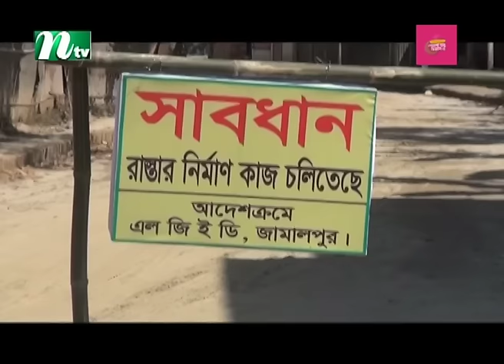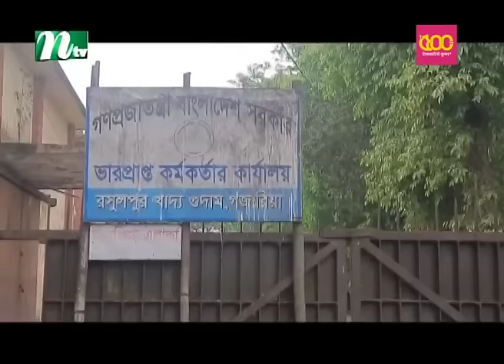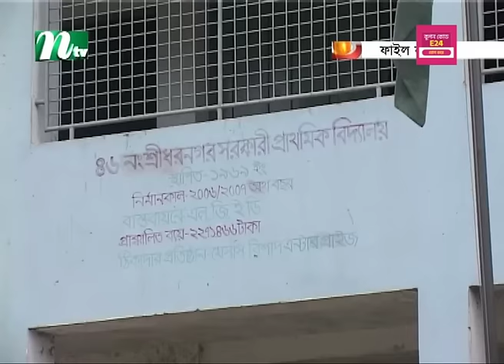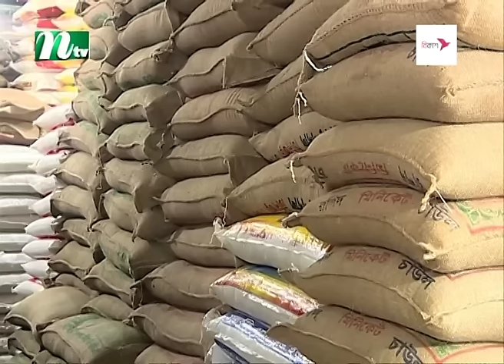🟢 সকালের খবর | Shokaler Khobor | 22 March 2024 | NTV Latest News Update